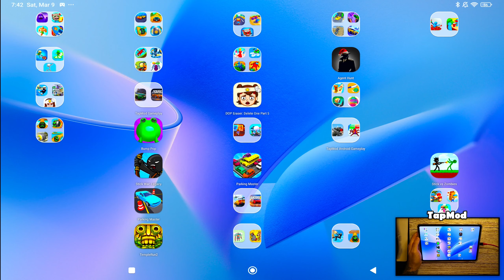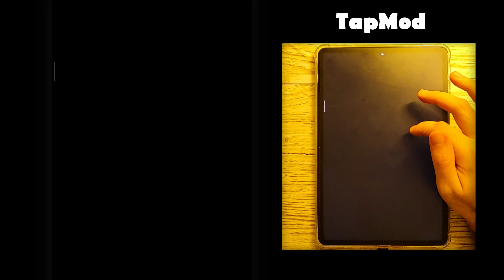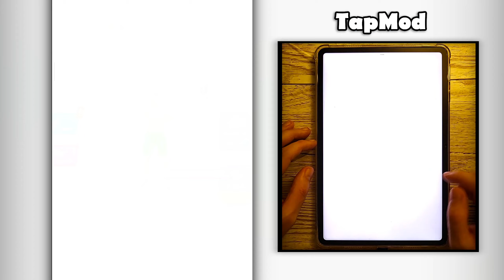Grimace Monster Scary, Tom Gold Run, Draw To Smash, Muscle Rush, Save The Fish, Sausage Run,Sonic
iOS, Android Gameplay Video

🔽Download Google Play App Store:
Free iOS game:
Free Android game:

My Device - Xiaomi Pad 6 Pro
Recording Software - Elgato HD60 & OBS
Thumbnails - Photoshop